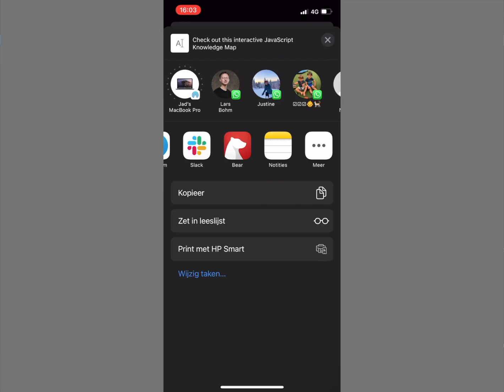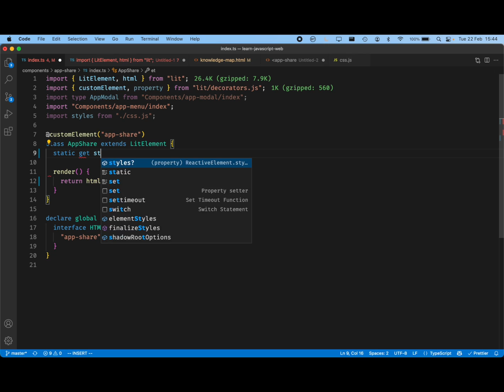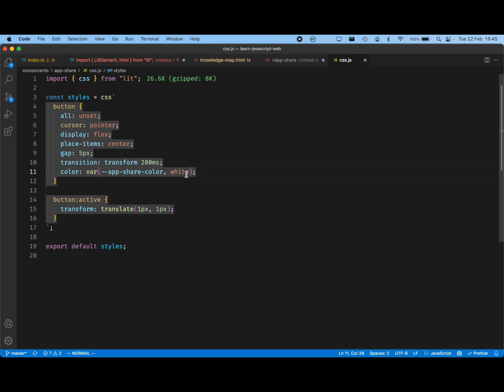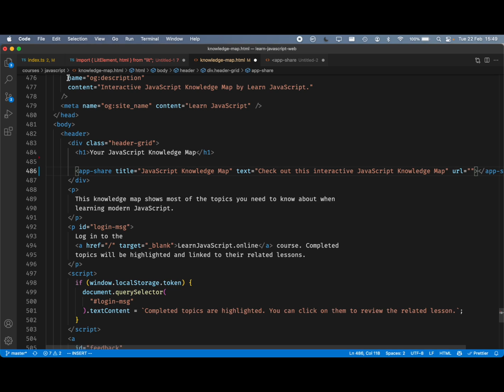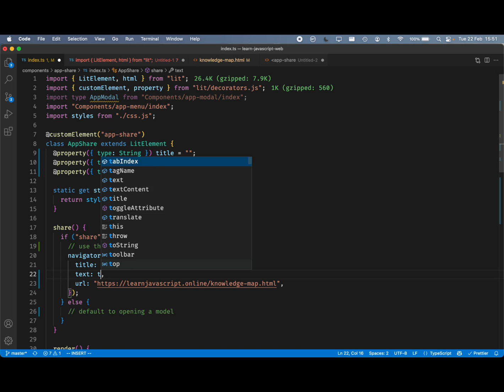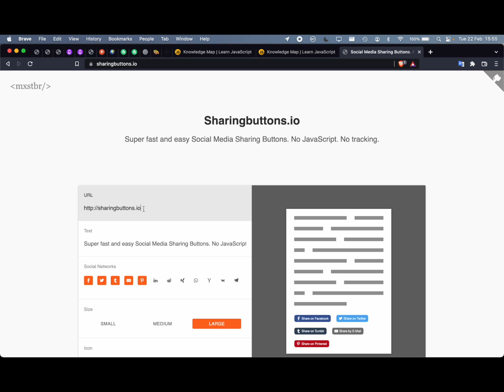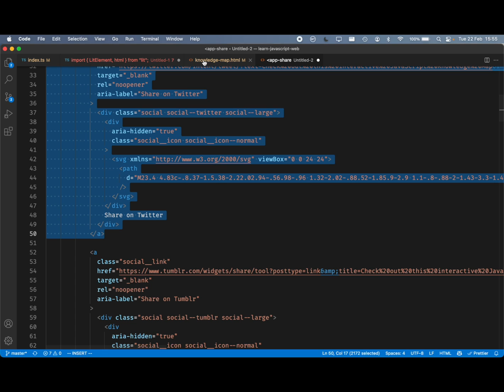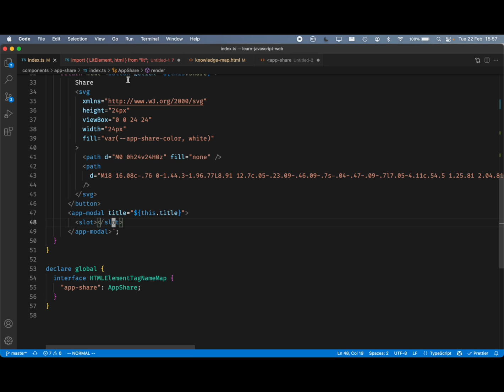Build a Web Share API web component with Lit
This is a tutorial video that uses Lit to create a Web Component around the Web Share API that has a fallback for devices that do not support this Web API.
The fallback will use an existing component to open a modal and display social sharing icons.